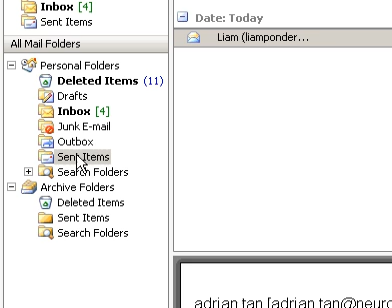Microsoft Office Outlook 2003 Resend a message